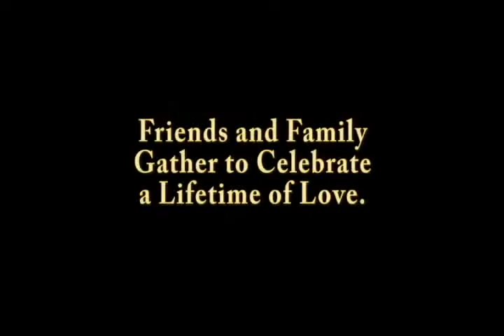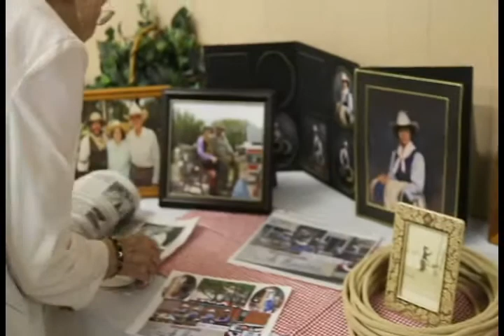Part 1 - Norma Ward Birthday - 90 Year Old Great Grandmother Trick Roping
Norma Ward celebrates her 90th birthday with family and friends in Guthrie, Oklahoma by trick roping like she has since 1930.  The actual trick roping is in part two.